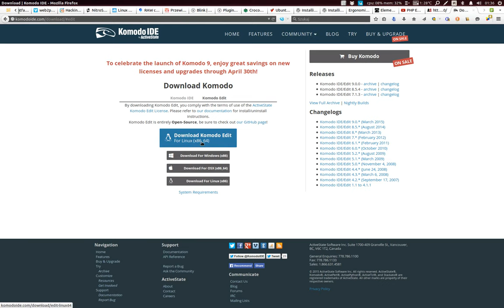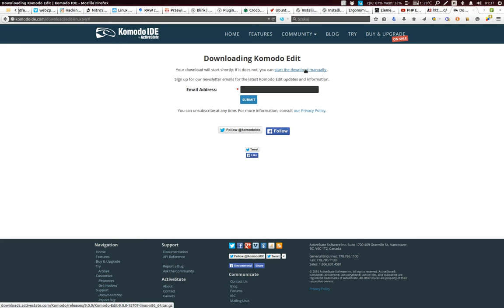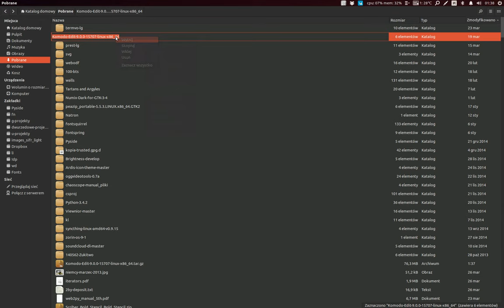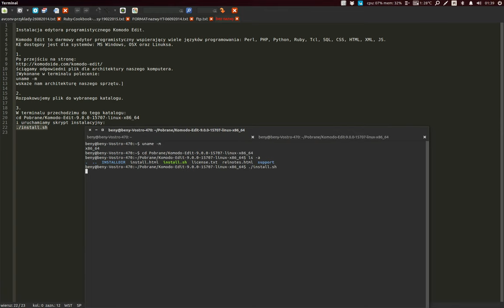Ubuntu 14.04. INSTALACJA Komodo Edit 9.0 [UB-CE-001]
Komodo Edit to darmowy edytor programistyczny wspierający wiele języków programowania: Perl, PHP, Python, Ruby, Tcl, SQL, CSS, HTML, XML, JS. KE jest dostępny dla systemów: MS Windows, OSX oraz Linuks.
1. Po przejściu na stronę:
ściągamy odpowiedni plik dla architektury naszego komputera.
[Wykonane w terminalu polecenie:
uname -m
wskaże nam architekturę naszego sprzętu.]
2. Rozpakowujemy plik do wybranego katalogu.
3. W terminalu przechodzimy do tego katalogu:
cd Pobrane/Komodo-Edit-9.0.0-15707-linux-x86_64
i uruchamiamy skrypt instalacyjny:
./install.sh
[Muzyka: Serakina, utwór: In vain, na licencji CC Uznanie autorstwa-Użycie niekomercyjne-Bez utworów zależnych: